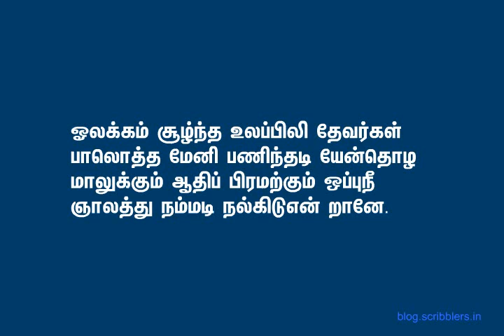திருமந்திரம் பாடல் எண் - 108 (August 14 2013)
ஓலக்கம் சூழ்ந்த உலப்பிலி தேவர்கள்
பாலொத்த மேனி பணிந்தடி யேன் தொழ
மாலுக்கும் ஆதிப் பிரமற்கும் ஒப்புநீ
ஞாலத்து நம்மடி நல்கிடுஎன் றானே.

விளக்கம்:
அழிவில்லாத தன்மை கொண்ட தேவர்கள் நிறைந்த திருச்சபையில், பால் போன்ற மேனி கொண்ட அந்த சிவபெருமானைப் பணிந்து வணங்கினேன். அந்த சிவபெருமான் "நீ திருமாலுக்கும் பிரமனுக்கும் ஒப்பாவாய்! மண்ணுலகில் உள்ள மக்களுக்கெல்லாம் எம் திருவடியின் சிறப்பை எடுத்துச் சொல்!" என்றான்.

(ஒலக்கம் - திருச்சபை,  உலப்பிலி - அழிவில்லாத,  ஞாலம் - பூமி)